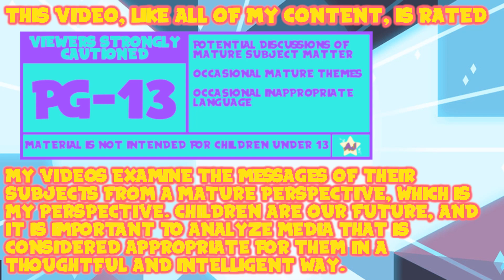A Hiro's Journey: Pokemon Omega Ruby - Vs Tabitha | Episode Seventeen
In today's forecast, a 90% chance of Tabitha getting his butt kicked.

Thank You To My Wonderful Patrons:
- Tonia Cristman
- Ian Coyne
- Alberto de la Torre
- DarkMachi
- Zachary Hariton
- Nicoschmiko
- Oliver
- myoubae
- Rebekah Conard
- Moira
- Jordan Ealey
- Vontux
- Mindy Saylors
- Kristina Lee
- Rhian Jones
- Quinn Rosenvold Jacobsen
- William Hernândez
- Megan L
- The Roundtable
- Alex T
- HSL (pho3niks)
- Emily&Tallen Capt
- Nicholas
- Mary-Ann Wyat
- DeviTheHuman
- Joel Wunderly
- Gail Burnette
- Rannil
- Enoninja
- Jacob Lynes
- Kraish
- briwookie
- Petter
- Oceanomega
- Jennah Wood
- Michael Blasdel